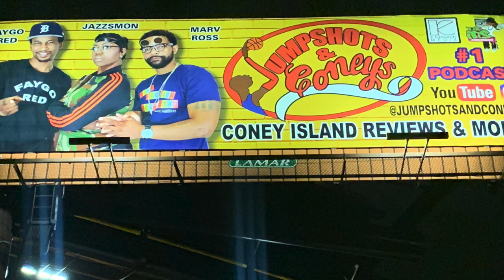JumpShots and Coneys Podcast featuring Comedians Faygo Red and Marv Ross with cohost Jazzsmon!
On this episode we have Very Special Guest Sister With Opinions! We chop it up with these  young ladies who also have a podcast Sisters With Voices!